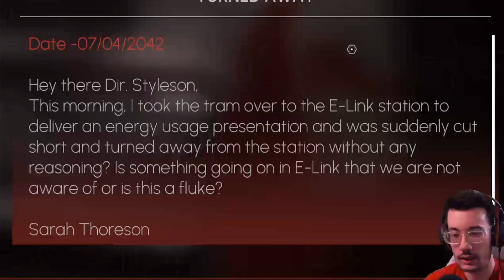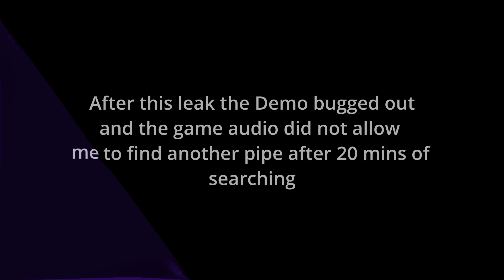Our Job Just Got Harder - SCP: Fragmented Minds (DEMO)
I welcome you all back and here we are giving SCP: Fragmented Minds Demo a test run. Its dark, creepy and has a survival like feel just like many other survival horror games. However we are set in Site-113 on Mars where the worst of the worst happens, and better yet we don't even know what is in store for us.

6 Views - Mar 15, 2024

If you need an energy boost and laser focus when gaming, why not use Dubby? Using the link saves 10% for yourself, so now is the time to try by clicking below:

My PC Specs:
AMD Ryzen 7 5800X
AMD Radeon RX 6700XT
ASrock B550 Phantom Gaming Motherboard
G.Skill RipJawes V Series 16 GB x2